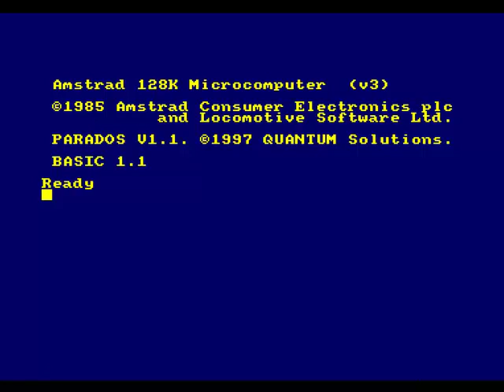524k sample on Amstrad CPC (Parody song)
A 524k sample played via digiblaster on an Amstrad CPC.
RomDos D10  DSK available on request.